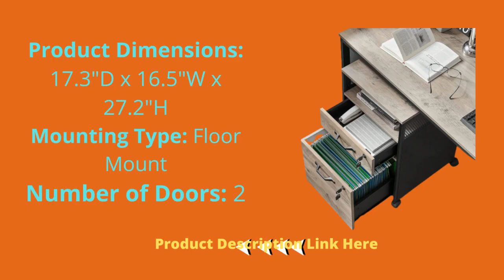VASAGLE File Cabinet with Lock | Filing Cabinet with 2 Storage Drawers | for Hanging File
VASAGLE File Cabinet with Lock | Filing Cabinet with 2 Storage Drawers
Things are prevented from falling off the open shelf by the steel panels with holes on the sides. They also give the cabinet an industrial look and give your workspace a stylish touch. Flexible, Stable, and Safe]
VASAGLE File Cabinet with Lock | Filing Cabinet
You can roll the file cabinet to your study or keep it in place on five casters, two of which have brakes. You can also open the bottom drawer with a caster under it to prevent it from tipping over, lock the two drawers with, or follow the clear instructions with the numbered parts to put it together.